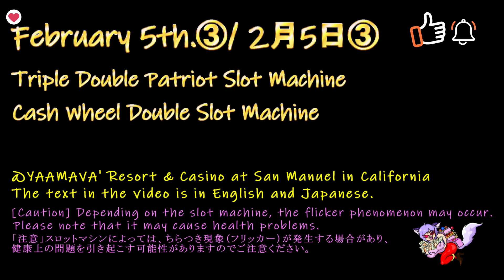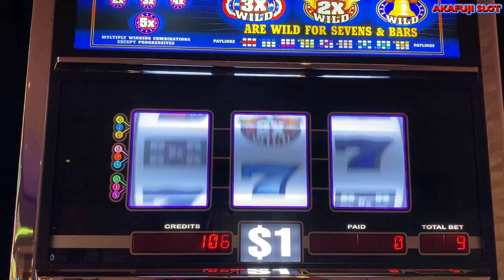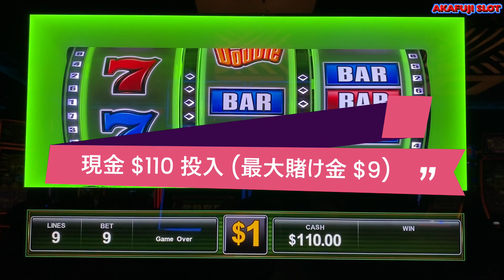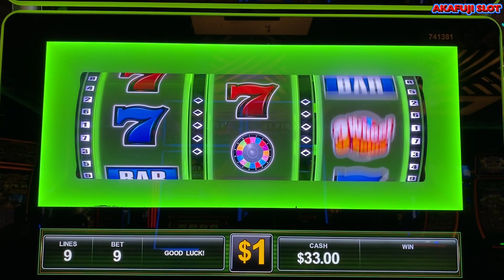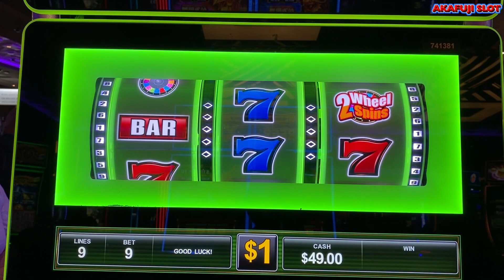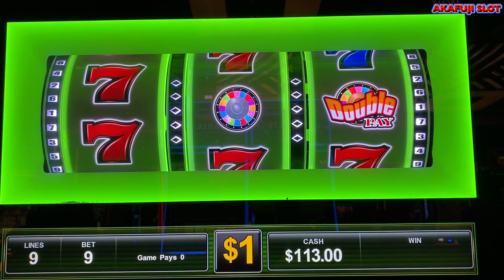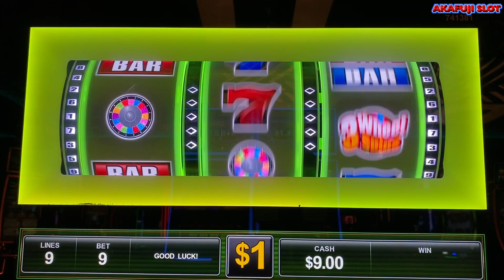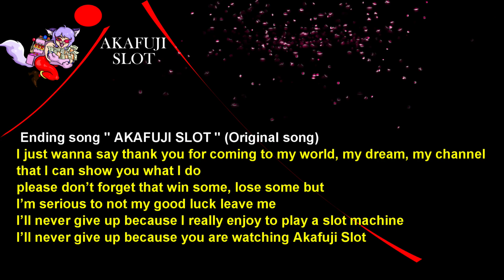Triple Double Patriot Slot Machine, Cash Wheel Double Slot Machine 9 Lines @YAAMAVA Casino 赤富士スロット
1.(Q) Steve Otting/Do you get free rooms?
(A) Yes, I can get a room for free. However, I have never stayed at YAAMAVA Resort & Casino in Saint Manuel.

Yaamava Resort & Casino at San Manuel